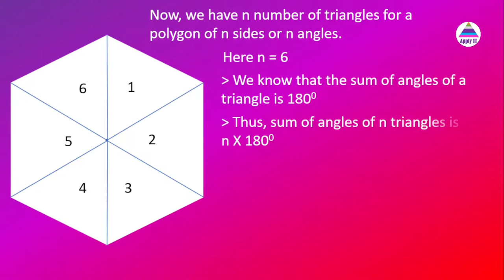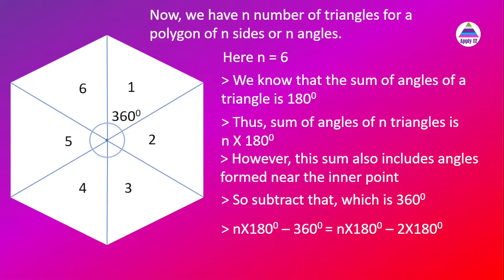Sum of interior angles of a polygon is (n-2)*180 degree | Explanation through Animation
This video demonstrates, through animation, how the sum of interior angles of a polygon is (n-2)X180 degree. It is a generalized way and is applicable to find sum of interior angles of any polygon, such as pentagon, hexagon, heptagon, octagon, in fact any polygon.

This is another approach to prove the same thing. In this approach, we do not need to think too much about how to form multiple triangles inside a given polygon, which is a problem in the approach where we try to create (n-2) triangles inside a polygon.
This video answers many common questions such as:
Sum of Angles in a Polygon
Angle Sum of Polygons
Calculate the sum of angles of a polygon with n sides
Interior Angles of Polygons
Sum of all interior angles of a polygon
Polygon Angle Sum
What is the formula to find the sum of the angle of a polygon
Calculate the sum of angles of a polygon with 6 sides